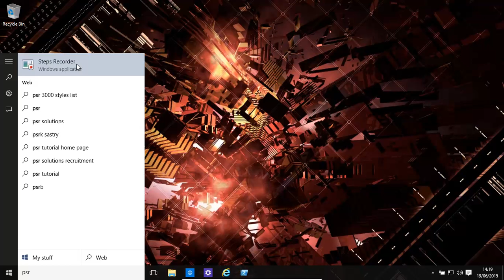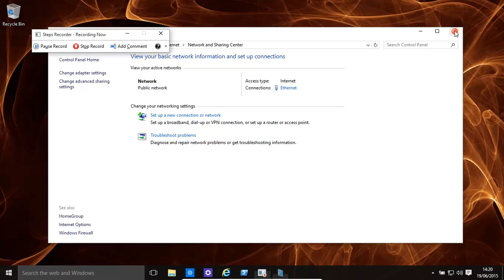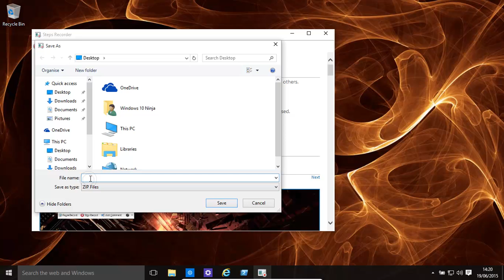Windows 10 And 8.1 Problem Steps Recorder - Record The Problems For Support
In Windows 10 and 8.1 there is a screen recorder that records all user actions both with screen shots and also with text as to what the user did and further computer details. All these can be used to record the occurrence of problems and then send the recording to the technical support team.